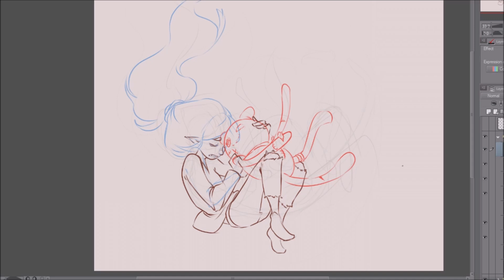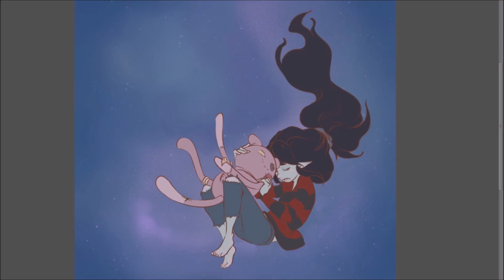Marceline & Hambo [AdventureTime]- SpeedPaint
Fanart that I finally finished recently dedicated to Marceline and Hambo! Marcy is my fave character in AdventureTime and with the finale that went up (a month ago), I decided to finish this piece up after years of it being only a sketch. QwQ;;
AdventureTime was frankly a little piece of my childhood and it ending in a beautiful way is really memorable. ;w;

You may follow me on here, if ye like :3